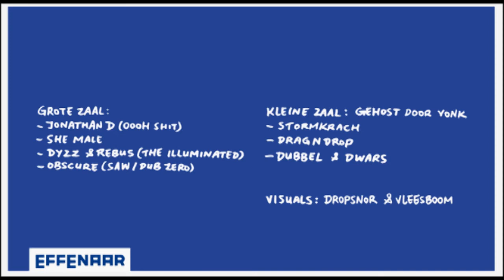Heibel!XL | 05-01-2013 | Effenaar Eindhoven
Grote zaal: Jonathan D (Oooh Shit) + She Male + Dyzz & Rebus (the Iluminated) + Obscure (SAW / Dub Zero) + Visuals by Dropsnor & Vleesboom
Vonk zaal: Stormkrach + DragNdrop + Dubbel & Dwars

Datum: 5 januari 2013 | locatie: Effenaar Eindhoven | Aanvang: 23:00 uur | Entree: gratis